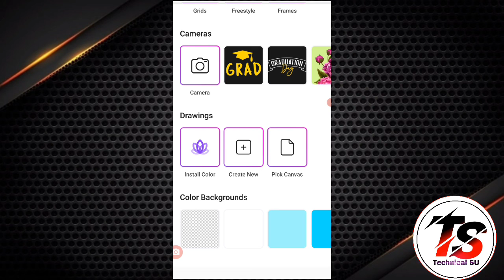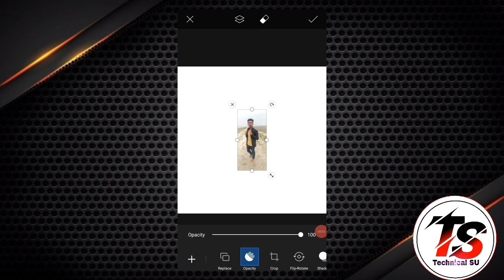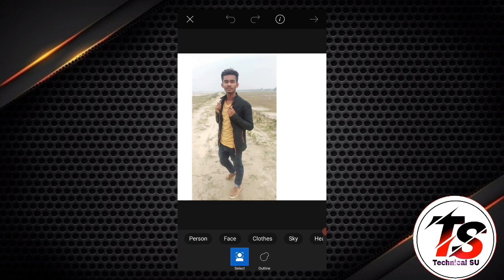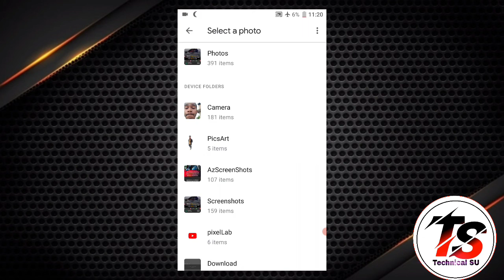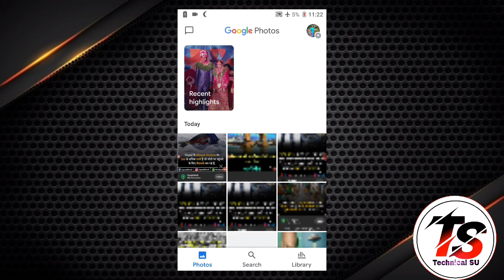How to make white outline in thumbnail /photo ma outline kasari garne with android phone🔥🔥🔥🔥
How to make white outline in your photo/ photo ma outline kasari garne

hello sathi haru aajko yo video ma ma tapaiharulaaii kunai pani photo ma white outline kasari garne vanee sikaauxhuu